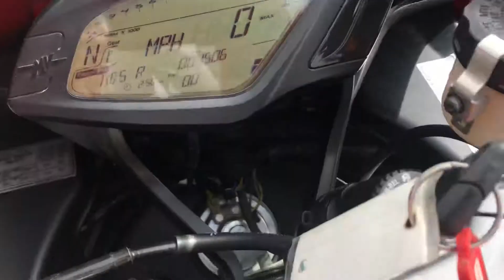MV Agusta F3 800 ABS - for sale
Up for sale ; beautiful 2014 MV Agusta F3 EAS ABS with only 4,500 miles !